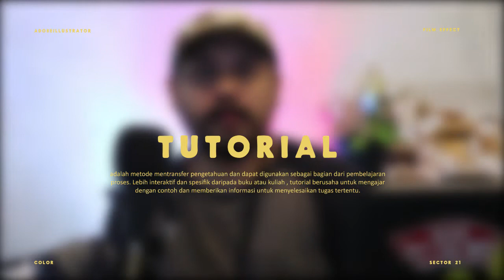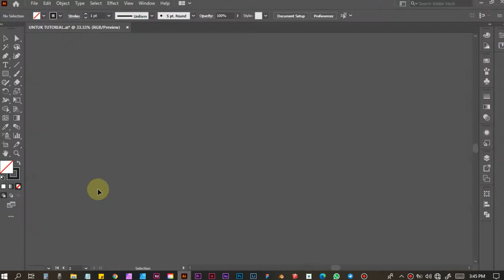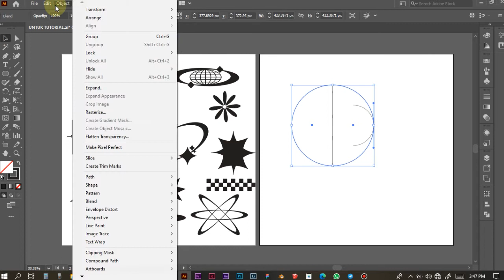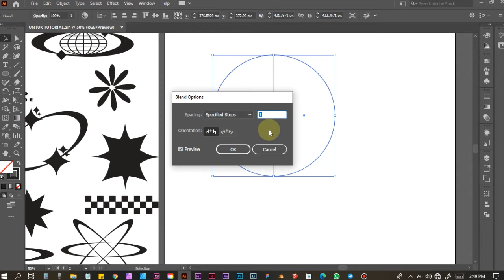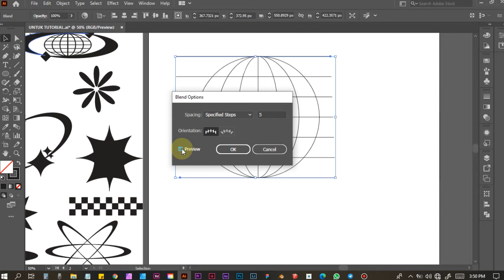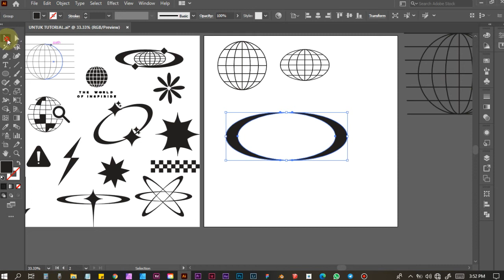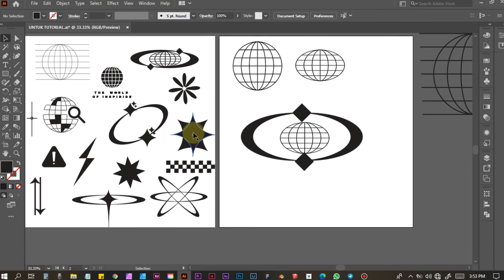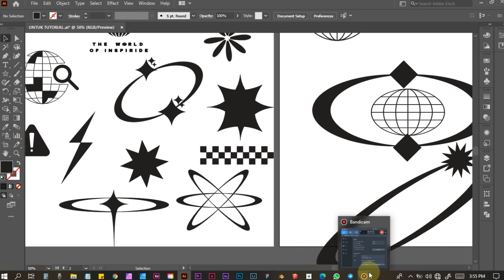design kaos streetwear | elemet lemet pendukung untuk design kaos | part 3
hallo
channel ini merupakan bentuk upaya saya untuk berbagi pengetahuan di bidang design, dengan bisa berbagi pengetahuan dan ilmu
saya bisa merasa berguna bagi teman teman yang lain nya
semoga apa yang saya bagikan ini bisa membantu teman teman yang baru belajar design dan  menggunakan software design
terimakasih
tetap semangat teman teman :)

design kaos ini element pendukung design kaos streetwear part 3

apabila kalian memiliki pertanyaan atau pun request bisa kalian tinggalkan postingan di kolom komentar

for job :
or Dm via instagram

webcam camera:
Bandicam